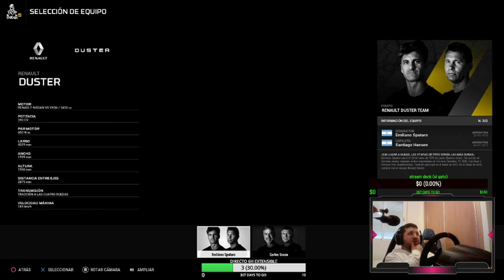DAKAR 18 | COMIENZA NUESTRA ANDADURA POR EL DESIERTO! | #1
ABRIR IMPORTANTE!

-Canal discord para subs:

ID PS4: FalKiiGamer   //    ID PS4 GTA ONLINE: FaLkiiGTA92

SKYPE: FaLkiiGamer

Gracias a todos craks!!!